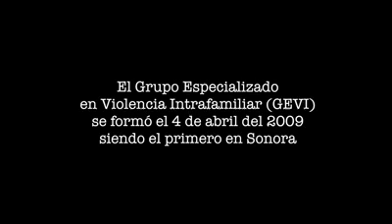Grupo Especializado en Violencia Intrafamiliar (GEVI)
La policía municipal de San Luis Río Colorado cuenta con un grupo especializado en Violencia Intrafamiliar desde el año 2009 comandancia por el Policía tercero Jesús Ramírez Alfaro siendo este el primero grupo en todo sonora.